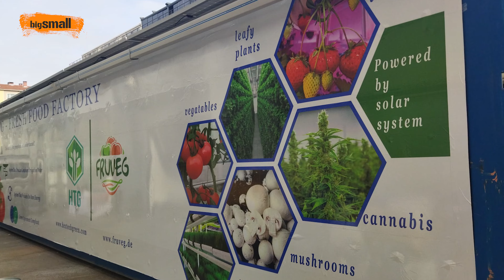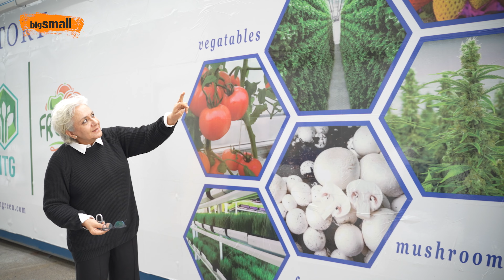İşte evlerde, mahallelerde sebze ve meyve üreten makineler | İlaçsız topraksız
Bigsmall YouTube kanalınının konuğu Hextech Green Makine Bilge Akgün

Konteyner seralar dünyada bitki fabrikası olarak adlandırılıyor. Tüketimin en yoğun olduğu şehir merkezlerinde tarımsal üretim sağlıyor.
Dünyada sadece üç ülke bu teknolojiye sahip.
Tarım ilacı kullanılmıyor ve kanser riskini sıfırlıyor.
-Enerji harcamamız rakiplerimizden %80 oranında daha az.
-Suyunun ve elektriğinin büyük bir kısmını kendi üretebiliyor.
-Karbon emisyonu  sıfıra yakın ve atıksız üretim yapılıyor.
-Donanım ve yazılımsal olarak uçtan uca hazır çözüm sunuyor. Hiç teknik bilgisi olmayan insanlar bile başarı ile tarımsal yetiştiricilik yapılabiliyor.

13 m2 yer kaplayan 20 feet serada dikey topraksız tarımla 3.000 m2 tarlada yetişen miktarda ürün yetişiyor.

27 m2 yer kaplayan 40 feet serada yatay topraksız tarımla 5.000 m2 tarlada yetişen miktarda ürün yetişiyor.